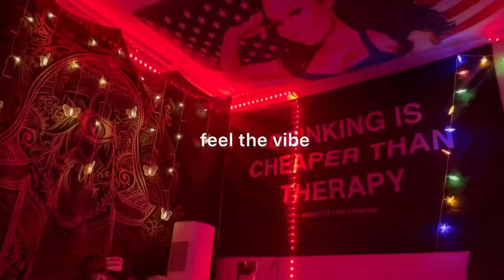6. My 1st month in New York anniversary🌇🎂: yoga in Soho, bagels in the park, American dream life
More photos: inst @di_bondarr

It's just one day of my life in New York✨
Let’s call it an anniversary edition, because today is exactly a month since I've been here!
There are more vlogs coming from this month, but I'm in the process, wait💌
I decided to break the chronology and start with small steps:)

Это просто один день из моей жизни в Нью-Йорке, юбилейный выпуск, так сказать, потому что сегодня ровно месяц, как я здесь!
Вообще-то, это первый влог из Нью-Йорке на этом канале… Но на очереди ещё влоги с этого месяца, я в процессе, ждите💌
Решила нарушить хронологию и начать с маленьких шагов:)

Songs used (песни):
1. Brooklyn baby (speed up) - Lana del Rey
2. Formula - Labrinth